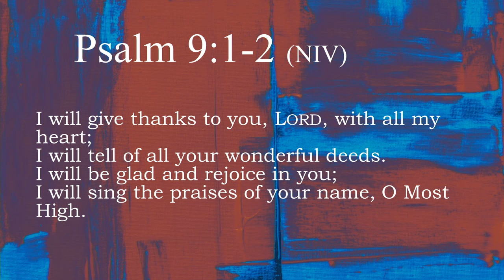Rethink Worship: How To Worship